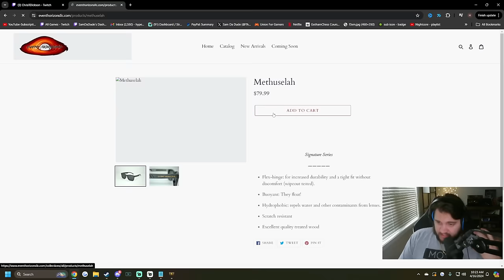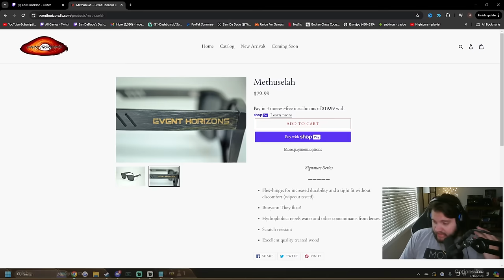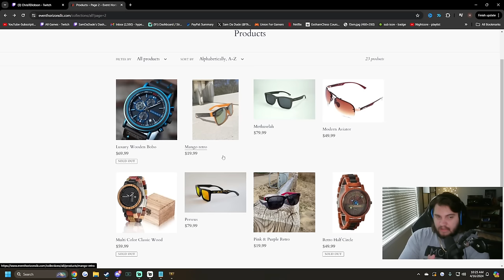WHY I WAS GONE AND A NEW GOATED ITEM.